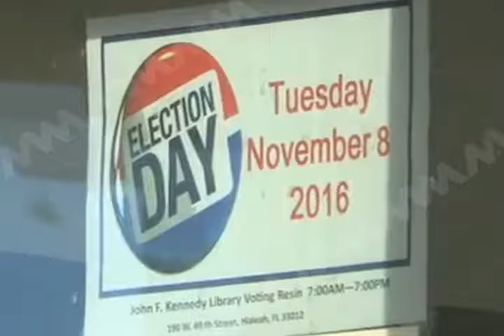Este Martes 8 de Noviembre se llevan a cabo elecciones en Estados Unidos